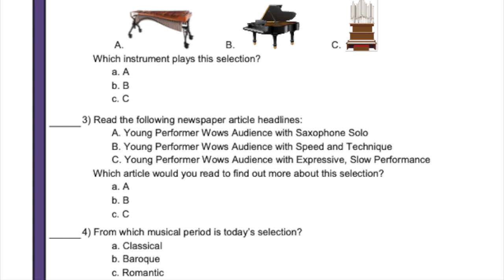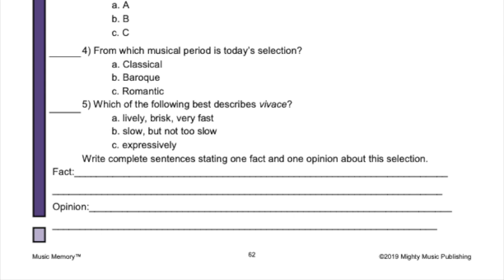Album for the Young: The Wild Horseman Video 2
Watch and Listen to the second video for Album for the Young: The Wild Horseman

This video contain the video map and a
 checking for understanding virtual quiz.